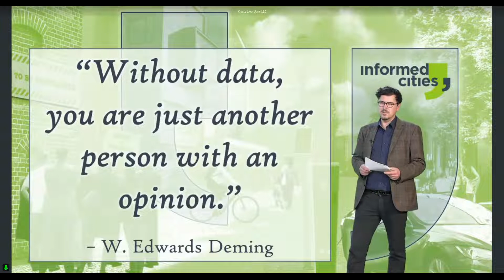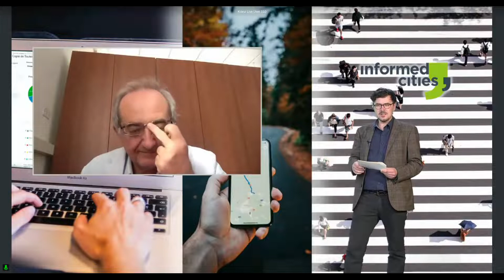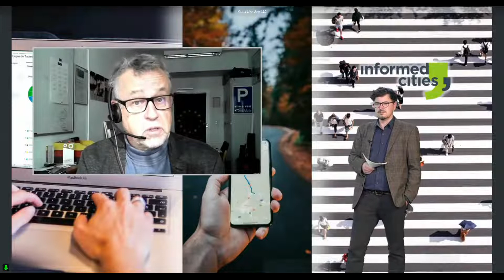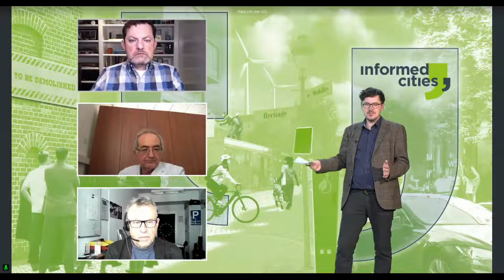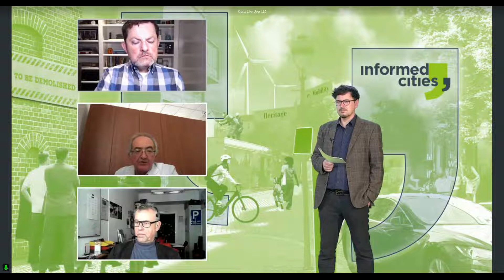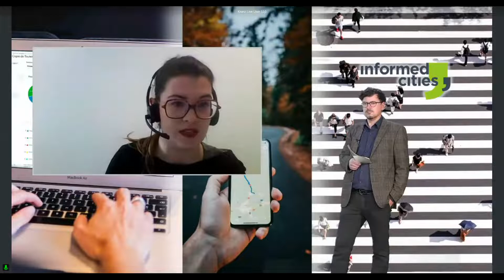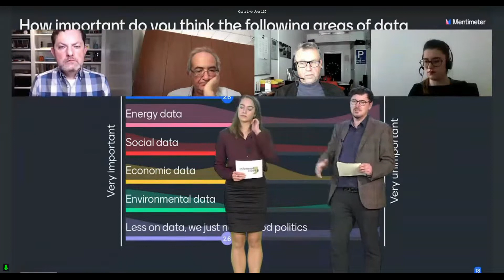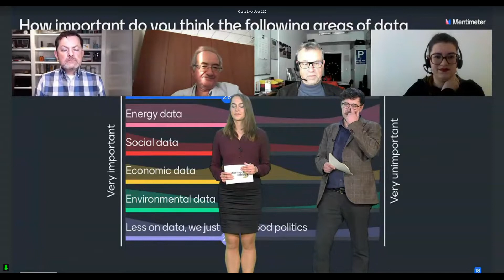What data do we need to support a future mobility vision?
Some cities start with strong political leadership, some cities flounder without it. Others rely on data but are unable to meaningfully use it to affect change. What is the most important evidence to collect to achieve change? What do decision makers really need to know to set the right course for the road ahead? How do we deal with contested data stories? This session was about choosing the data and evidence to support the policy vision from the perspective of cities. We brought together experts in computers science, big data, and sustainable mobility together to discuss the future direction of decision making in our cities. Practices from the GreenCharge project in data collection and simulation were shared, as well as from opportunities from the Google Insights Explorer in the wider mobility context, and we explored the real needs of city practitioners and their aspirations for the future.

Speakers:
0:00 Reggie Tricker, Senior Officer for Sustainable Mobility at ICLEI Europe
1:18 Ollie Guinan, Software Engineer Manager at Google
7:12 Beniamino di Martino, Full Professor at University of Campania, Engineering Department
12:30 Michael Glotz-Richter, Senior Project Manager for Sustainable Mobility in the City of Bremen
17:15 Discussion
32:34 Claire Vandewalle, European Affairs Officer at French Electricity Union (UFE)
49:35 Jacqueline Floch, Senior Scientist at SINTEF, GreenCharge Coordinator

This session was a part of the 9th Informed Cities Forum "Re-purpose. Re-charge. Re-think. Heritage and e-mobility at the crossroads" (26-28 October 2021) co-organised by the European Horizon2020 projects OpenHeritage and GreenCharge.